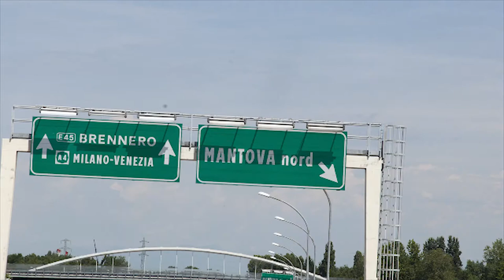Vespafahrn Saitenverhältnisse 24 04 2016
Ich habe für dieses Lied viele Video und Fotos zur Verfügung gestellt. Hier ist das fertige Produkt. Das Video war eine Zeit verloren und konnte nicht mehr gefunden werden. Robbie Ruddigkeit der den Song mit diesen wunderbaren Video gemacht hat. hat mir die Datei wieder zur Verfügung gestellt. Ich bedanke mich ganz herzlich für den Song